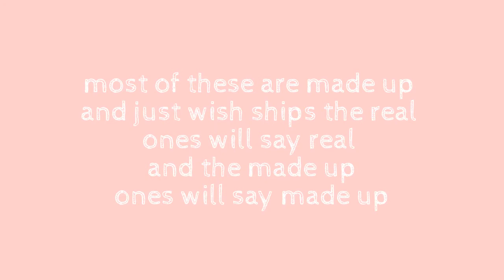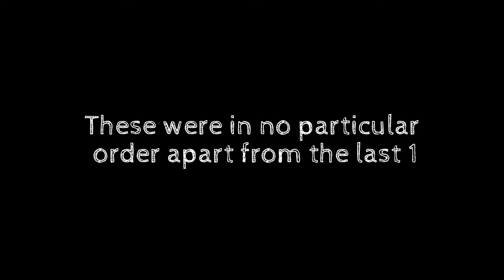top 10 best animal jam ships in history ( my opinion )